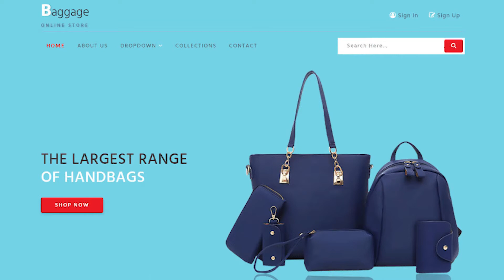SECRETS TO SUCCESSFUL CHINA IMPORTATION 🇨🇳.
Join us this March as we dissect the myths around China Importation and help you make profits from your 1st Importation.